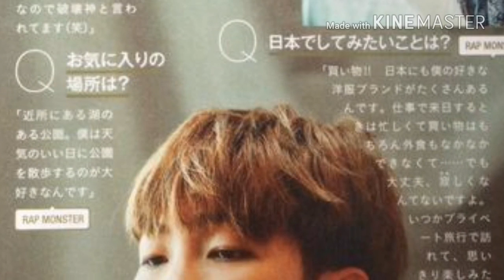BTS Photo Shoot – Seventeen Magazine